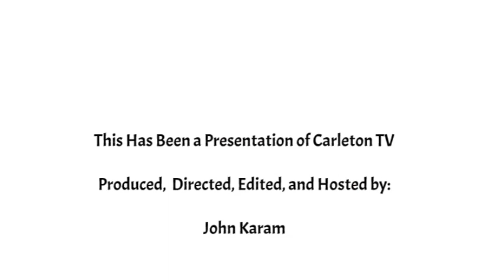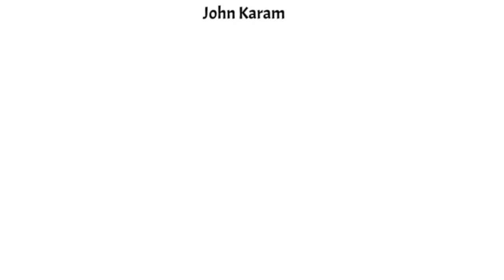Tracy McNairn Interview President CGYC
May 17, 2023 interview with Tracy McNairn President of Carleton golf and Yacht Club